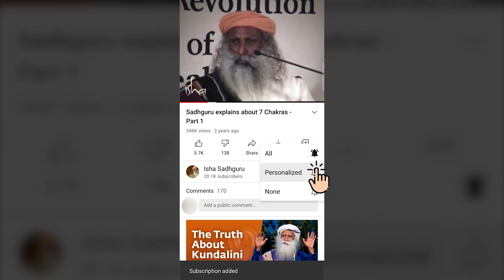Sadhguru on Taking Care Of Mental Health During COVID-19 | Pandemic | Corona Virus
Help us Spread Sadhguru's Wisdom to the world.

All Sadhguru Jaggi Vasudev audio and video materials are copyrighted by Sadhguru Jaggi Vasudev and Isha Foundation. We are just following the USE OF COPYRIGHTED MATERIAL GUIDELINES

Sadhguru's Videos and podcasts on Isha.Sadhguru.org are now freely downloadable.  It is on this note we use Sadhguru's Videos on my Channel to Enhance people's lives by adding an educational value through a yogic Perspective. It is at viewer's discretion whether to use the advice and/or suggestions and/or content of the video/channel. Sadhguru Jaggi Vasudev and/or Isha Foundation and/or Isha Sadhguru Channel Team and/orOwner cannot be held responsible for the advice and/or suggestions.